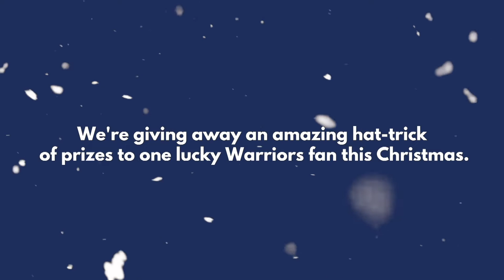1872 Cup Competition Intro